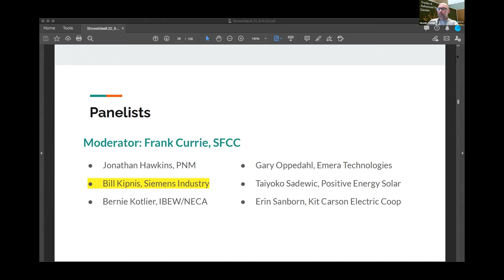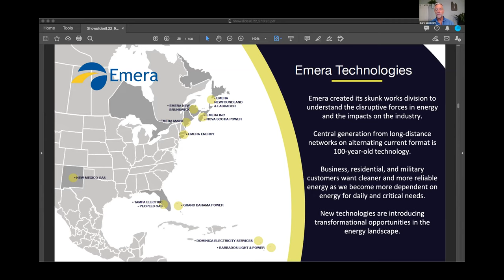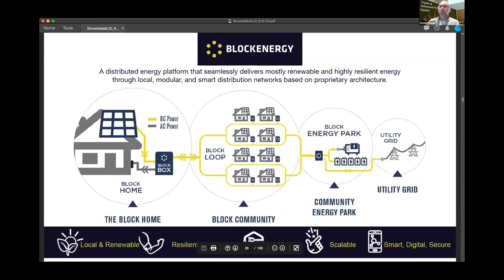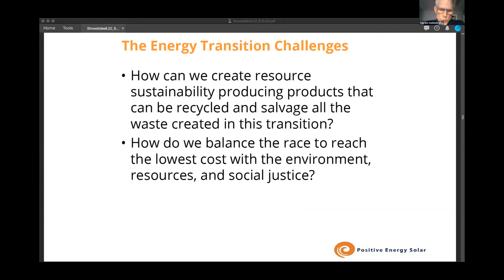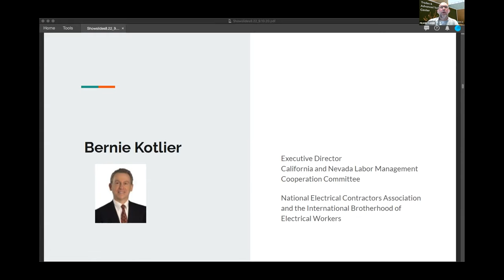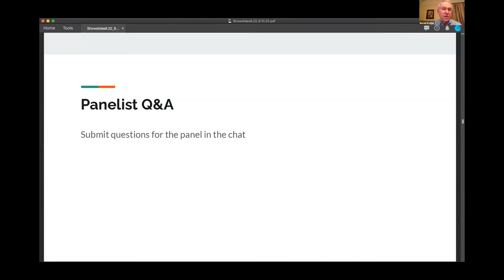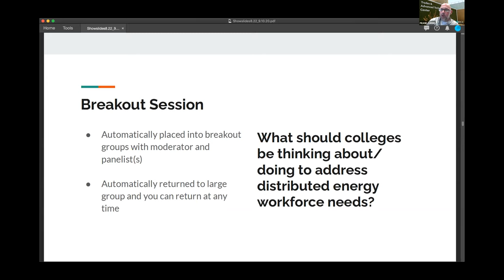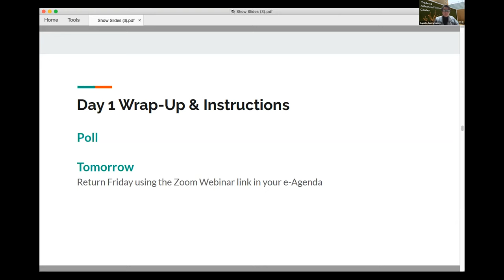2 SFCC Virtual Summit on Distributed Energy Systems Workforce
Day 1 Session 2 of the 2020 SFCC Virtual Summit on Distributed Energy Systems Workforce.
Includes:
Interview with Bernie Kotlier, IBEW-NECA California & Nevada and panelists representing PNM Resources, Siemens Industry, Kit Carson Electric Cooperative, Emera Technologies, Positive Energy Solar, and IBEW-NECA. Followed by discussions via breakout rooms (not recorded) and report-outs from those discussions.